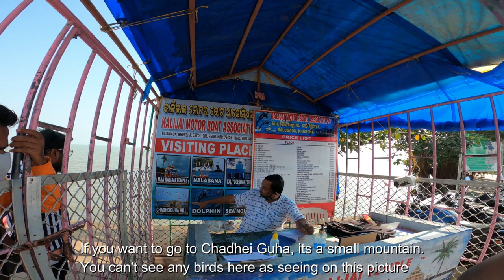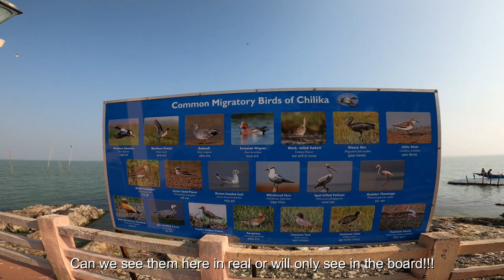The Vast & Dream Like Chilika | kumar satyajeet vlogs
Chilika Lake is a brackish water lagoon, spread over the Puri, Khurda and Ganjam districts of Odisha state on the east coast of India, at the mouth of the Daya River, flowing into the Bay of Bengal, covering an area of over 1,100 km². It is the biggest lake of India.